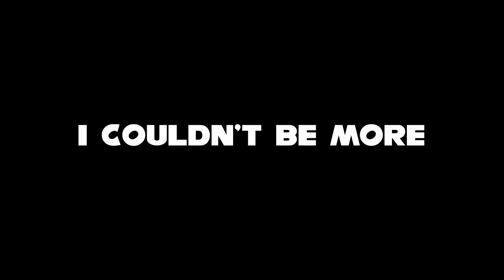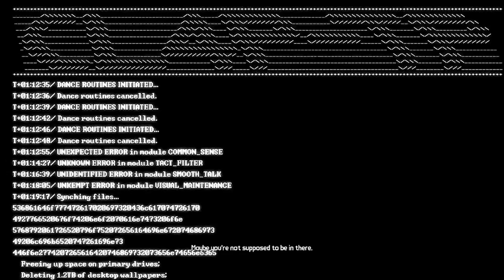I COULDN'T BE HAPPIER WITH BORDERLANDS TPS!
We continue on with our farming for end game gear and move through the claptrap DLC once more! Even though i spent hours farming this episode... the feeling of when i finally got the gear was sooo worth it!

Wanna see it live? YES YOU DO!

Wanna get notified? OF COURSE YOU DO!

Wanna see a Monkee? NOT EVEN A QUESTION!

Your the kinda cool person who has farmed a Laser Disker before... Right?